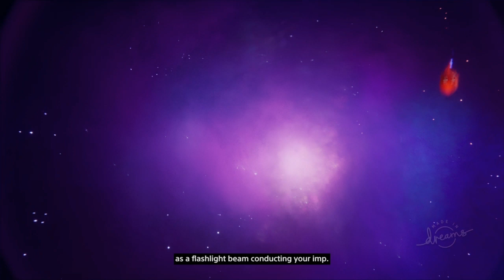🎇Dreams Gameplay - Part 1 INTRO!🎇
Please show support and kindness to this new channel! -👻 Don't forget to to turn the bell notification on to keep an eye out of more videos!